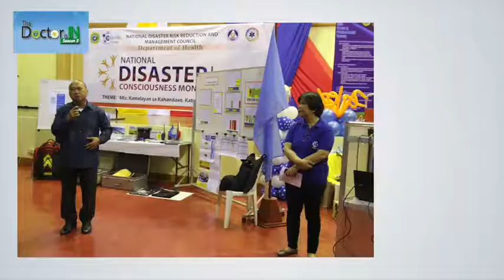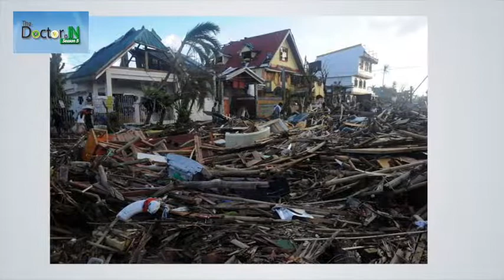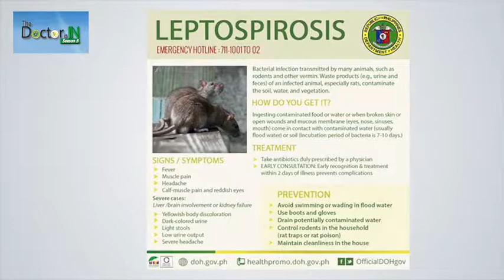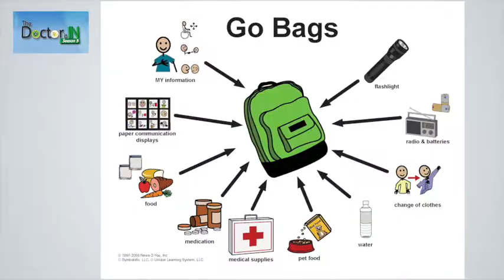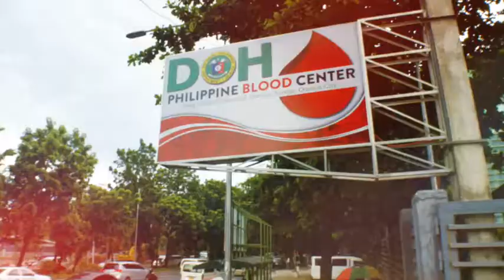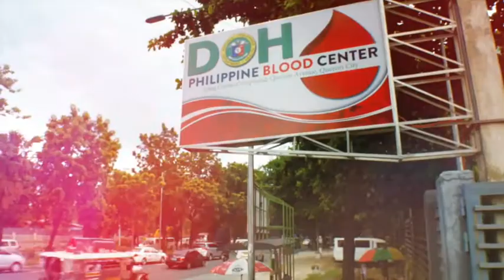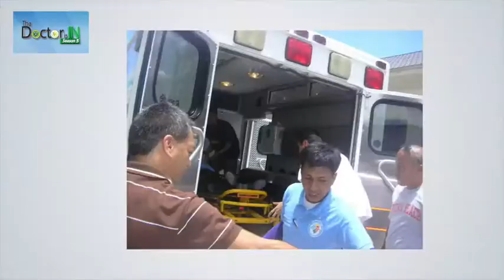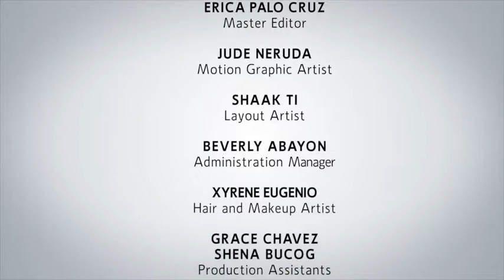THE DOCTOR IS IN S5 E22 (2017): NATIONAL DISASTER RESILIENCE MONTH